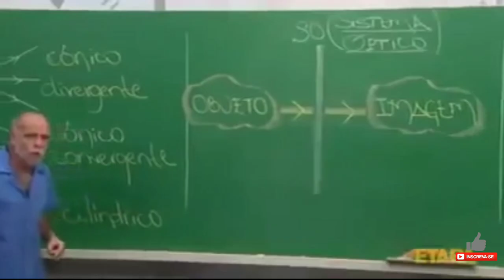COMO FECHAR CV10 FÁCIL COM ESSES ATAQUES | CLASH OF CLANS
Com essas Estratégias de Ataques para Cv10 vc consegue ptzar facilmente qualquer Cv10 Full, um Ataque com pebobat, e outro Ataque com corredor, vou mostrar como fazer entrada e os cuidados que deve ter para utilizar os morcegos e os corredores.